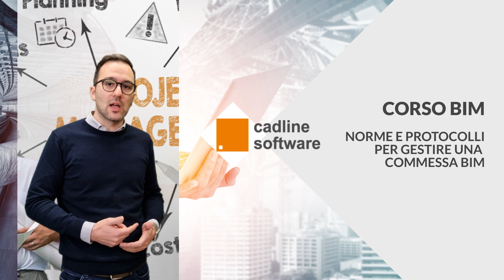Presentazione Corso BIM Norme e Protocolli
Sei pronto a cogliere le opportunità offerte dal crescente mondo del Building Information Modeling (BIM) e del Project Management? Con l'entrata in vigore del decreto BIM e la necessità di rimanere competitivi in un mercato sempre più globale, è essenziale acquisire le competenze necessarie per navigare con successo in questo ambiente in continua evoluzione.

Il nostro corso è progettato per coloro che desiderano abbracciare completamente il cambiamento e prepararsi per l'esame di certificazione ICMQ, conforme alla normativa UNI 11337-7. Il nostro obiettivo è fornirti una base solida di conoscenze teoriche sulla gestione del processo di progettazione attraverso i nuovi strumenti di validazione del progetto BIM, integrati con le tecniche e i processi di Project Management.

Durante il corso, esplorerai i primi due capitoli della ISO 19650, la norma principale del BIM, ottenendo una comprensione approfondita dei protocolli, dei processi e dei documenti chiave relativi a una commessa (come EIR, BEP-pre e BEP-post). Questo percorso teorico è adatto a chiunque desideri acquisire le fondamenta necessarie per gestire una commessa BIM con successo, senza la necessità di competenze specifiche nel software.

Unisciti a noi e preparati per un futuro digitalizzato e ricco di opportunità nel settore dell'architettura e dell'ingegneria.